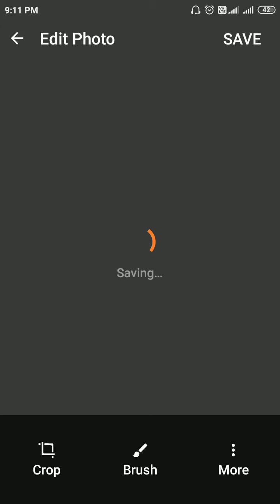ધોરણ 12 નામાના મૂળતત્વો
પ્રકરણ 3. ભાગીદારી નું પુર્ન ગઠન